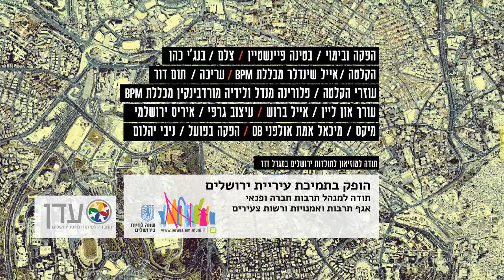אינדי סיטי - שי צברי- מעליי דממה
צולם במוזיאון מגדל דוד בירושלים.

.Filmed at the Tower of David Museum ,Jerusalem
.Me'alai Dmama", by Shay Tsabari, is a music video made for the Indie-City project"

הפרוייקט נעשה בתמיכת עיריית ירושלים - אגף תרבות ואומנויות ורשות הצעירים.

במוי והפקה :בטינה פיינשטיין

צילום: בנג'י כהן

הקלטה: אייל שינדלר מכללת BPM

עוזרי הקלטה: פלורינה מנדל ולידיה מורדבינקין מכללת BPM

עורך: תום דור

מיקס סאונד: מיכאל אמת, אולפני DB

הפקה בפועל:ניבי יהלום

גרפיקה: איריס ירושלמי

און ליין: אייל ברוש